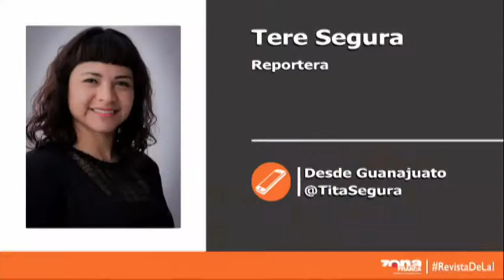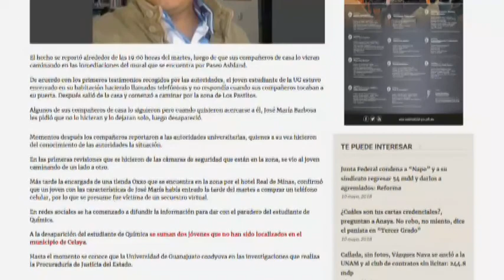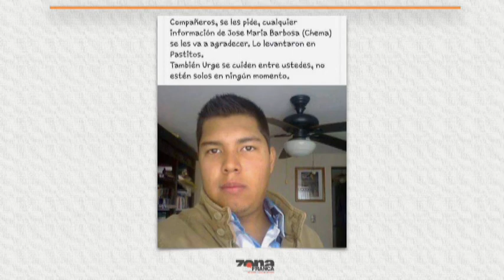Cablera reconecta parcialmente su señal en cd. Guanajuato, sin el consentimiento del Municipio